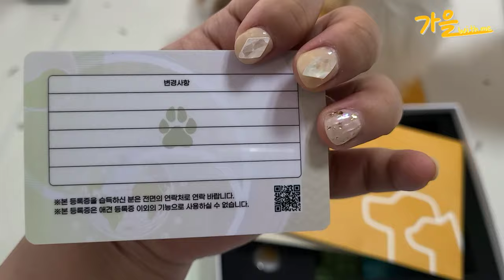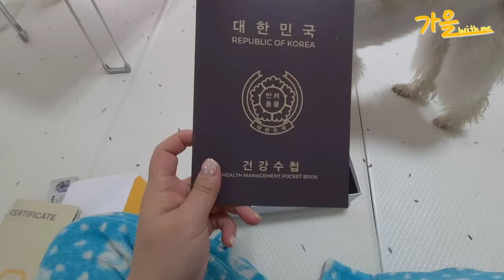[동물농장]에서 반려동물등록 외장칩 키트 받았어요!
고백하겠습니다...가을이 굿즈 가지고 싶어서 받았습니다.
광고보다는 그냥 패키지 후기라고 생각하시면서 영상 봐주세요!

호오옥시나 동물농장에서 지원하는 사업이
궁금하신 분들은 아래 주소에서 확인해주세요!

이름 : 박가을
성별 : 중성화 완료한 여아